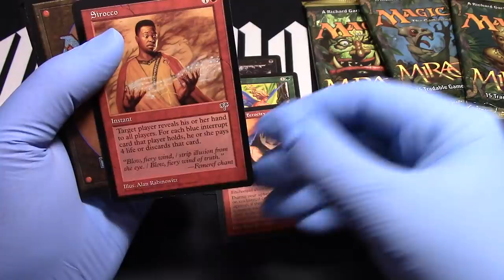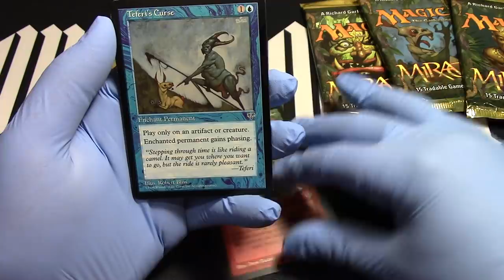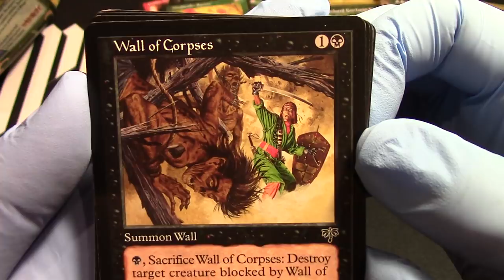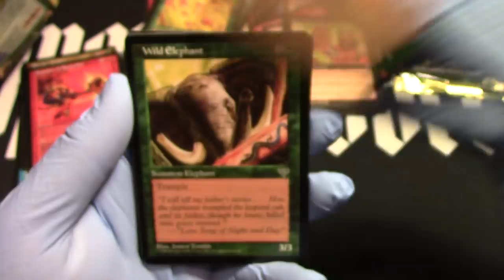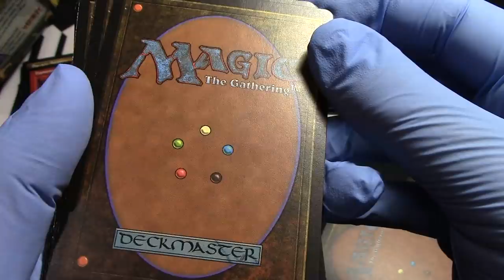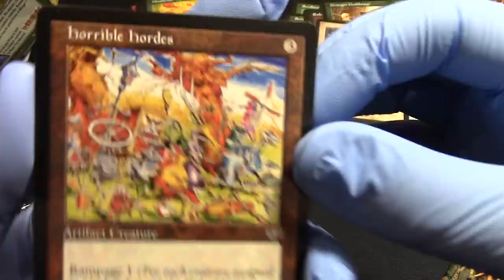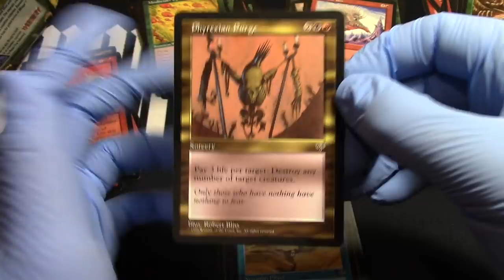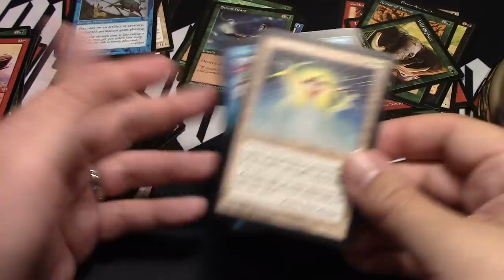Mirage 5 Booster packs opened! Lets try not to cough on the cards! MTG